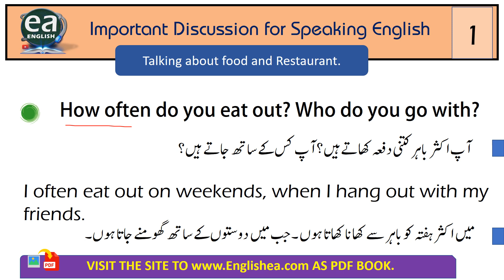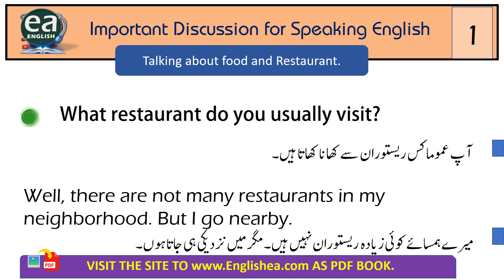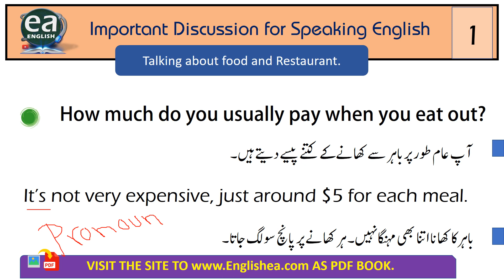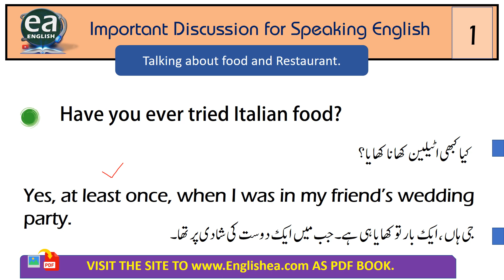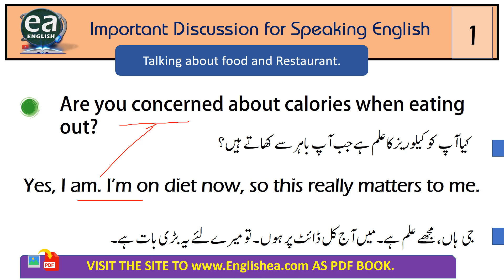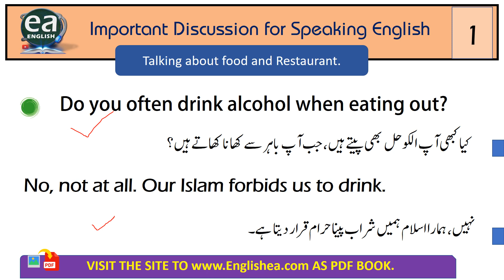Important Discussion for Speaking English to Urdu Hindi Part 1 Talking about Restaurant and Food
Important Discussion for Speaking English to Urdu Hindi Part 1 Talking about Restaurant and Food Download PDF
EA English Daily conversation Important Sentences that you need to improve Your English. EA ENGLISH Stature Your English to MAKE it with new ways. AN innovative way to speak English with this video lesson. With Urdu Translation.